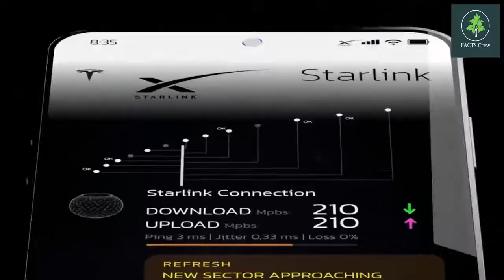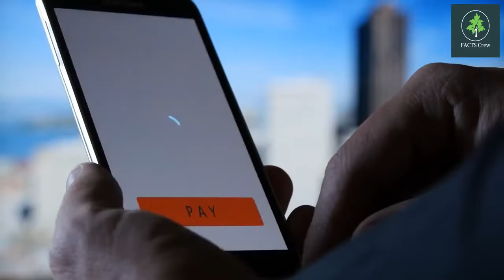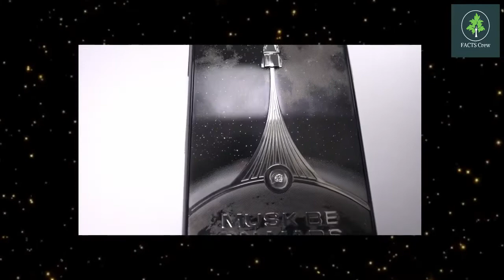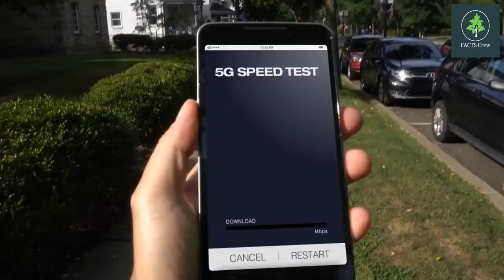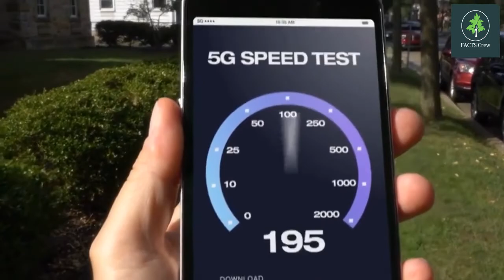Tesla Phone ii Unboxing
As we get more and more in-depth with technology,  we see newer developments and inventions everyday. The Iphone 13 pro Max has been making waves. But now, Apple has a new competitor in it's hands; Tesla.